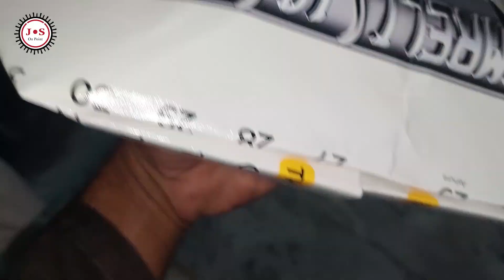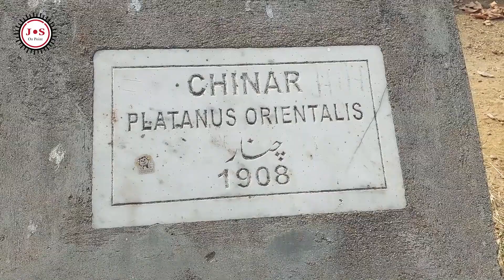Wah Garden main Kaghuz ki Kushtiaan || Wah Garden Vlog || New Village and Travel Vlog